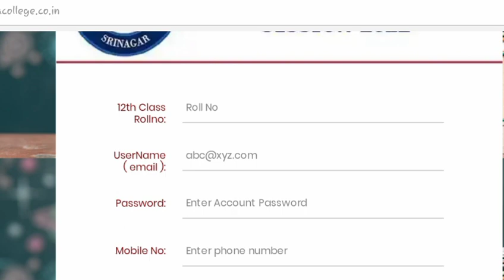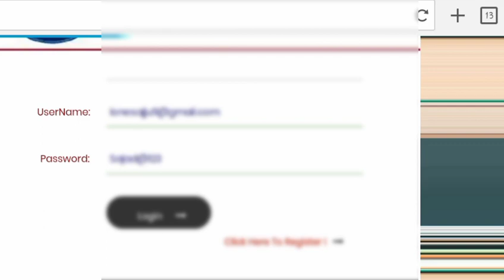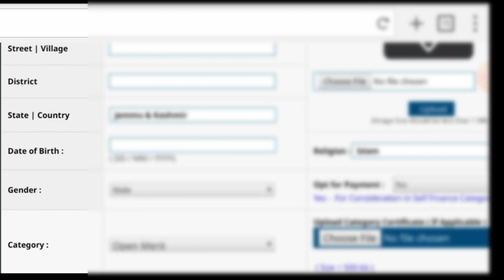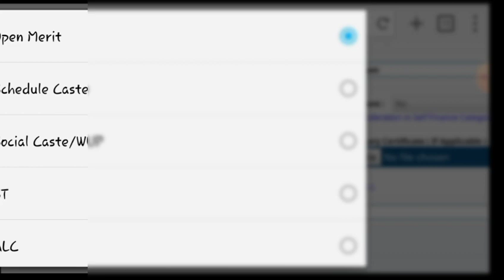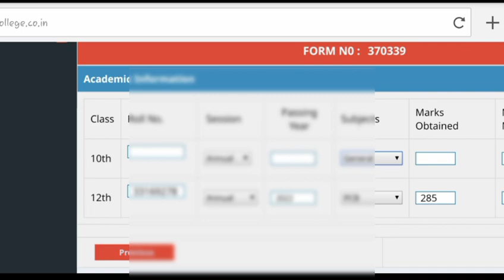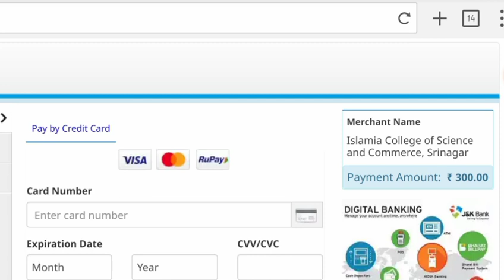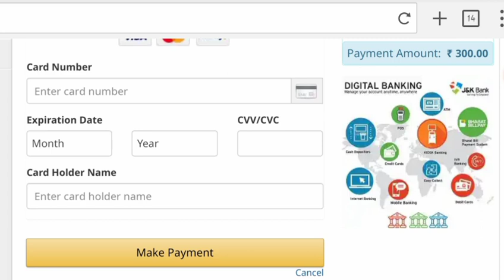Islamia College Step By Step Process To Fill Application Form Of UG & IPG Courses 2022